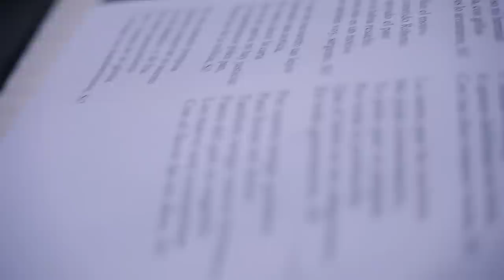LaVitrola.cl Javier Barría - La Carta (promo "Violeta se fue a los Cielos")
"Violeta se fue a los cielos", de Andrés Wood y La Vitrola.cl presentan a Javier Barría con "La Carta".

El esperado retrato de Violeta Parra: 11 DE AGOSTO EN CINES. ¡Compártelo!

Twitter: @violetalapeli /@lavitrolablog ¡subscríbete a nuestro canal!